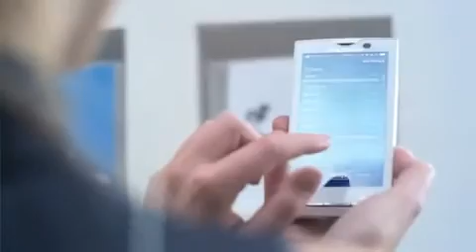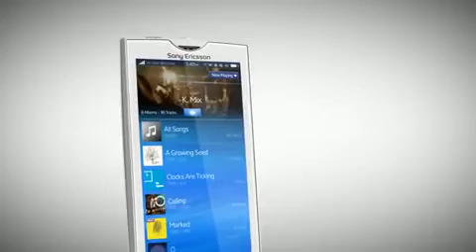Sony Ericsson Xperia X10a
El primer equipo de Sony ericsson con el sistema operativo Android se llama XPERIA X10 y la version para Latinoamerica se llama X10a con las bandas 3.5G HSDPA 800/850/1900/2100